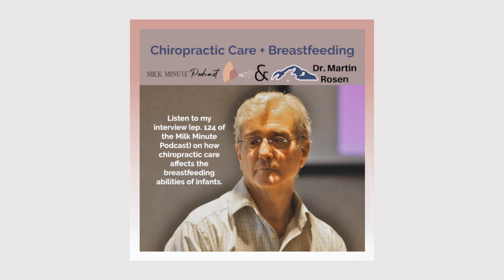The Milk Minute Podcast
In today's episode of the Milk Minute Podcast we invited Dr. Martin Rosen, DC, CSP, CSCP, CSPP of Peak Potential Institute to share his expertise in chiropractic care for babies, specifically how the structure and function of your baby’s body relates to their latch for feeding. Tune in to learn more!